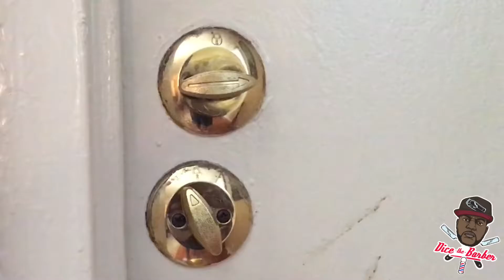How to cheat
How to get away with cheating